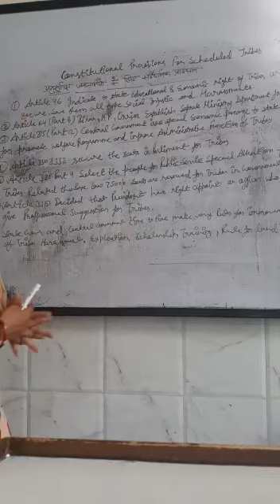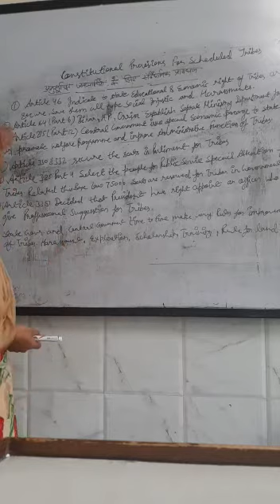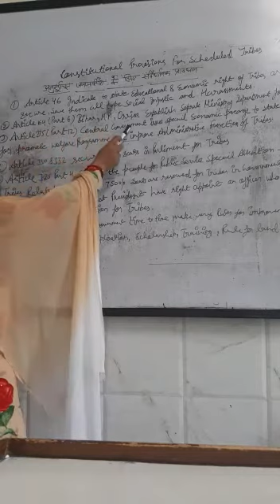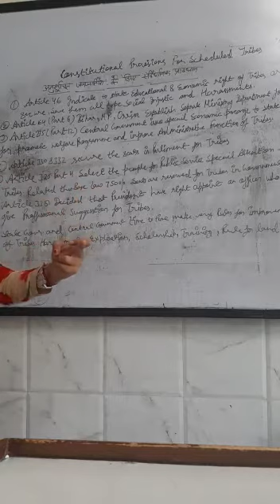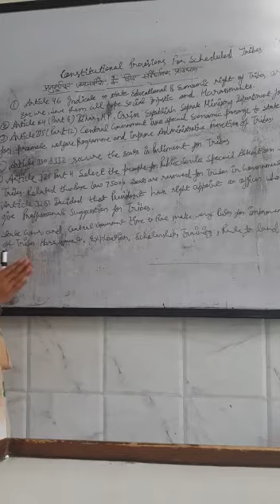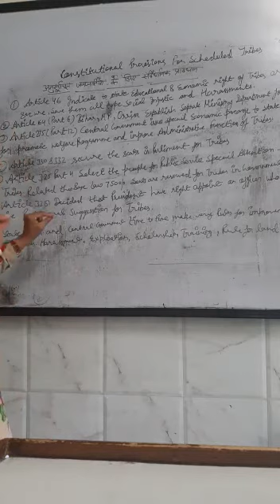Constitutional Provision for Schedule Tribe by Sapna Chauhan